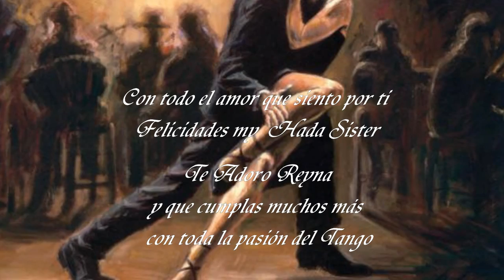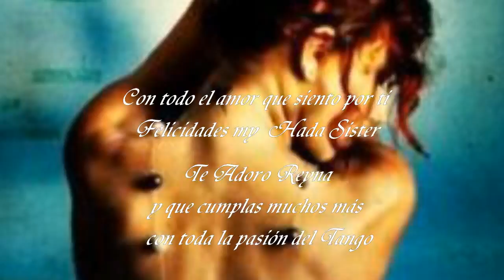Ƹ̵̡Ӝ̵̨̄Ʒჱ.❤ARGENTA PASION .ჱƸ̵̡Ӝ̵̨̄Ʒ BY ISABEL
Ƹ̵̡Ӝ̵̨̄Ʒჱ.❤ARGENTA PASION .ჱƸ̵̡Ӝ̵̨̄Ʒ